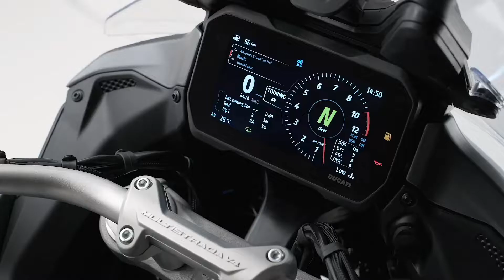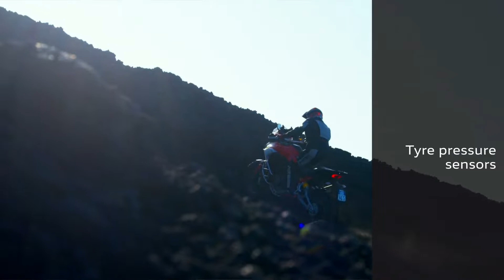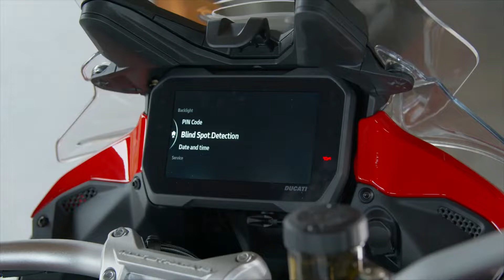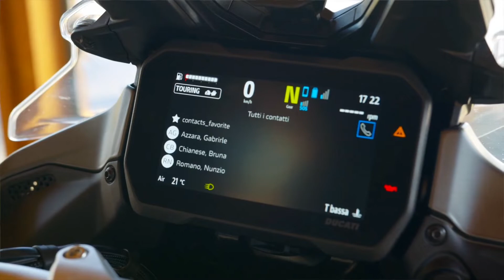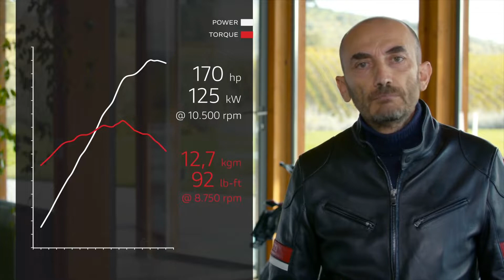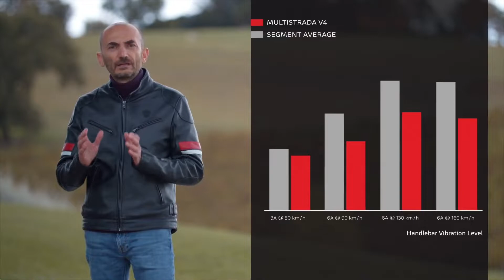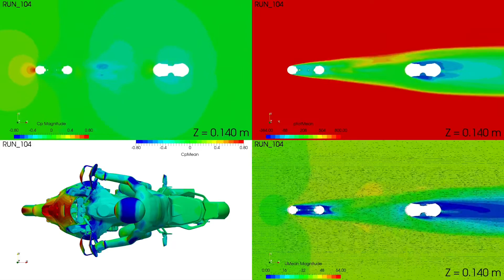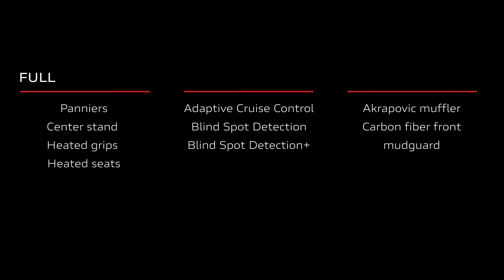All New Ducati Multistrada V4 2021|Know Anything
This is a full review and the world premiere of the all new Ducati Multistrada V4 2021.

Ducati unveils the fourth generation of one of its most popular families to the world: the Multistrada V4.

Ducati performances and sportiness are combined with unprecedented ride comfort and versatility that allows it to be effective in all riding conditions.

Equipped with the V4 Granturismo engine, the Multistrada V4 has record maintenance intervals, it offers an integrated navigation system and is the first motorcycle in the world to be equipped with front and rear radar.

The engine is the real beating heart of this bike: the V4 Granturismo. Lightweight (66.7 kg) and compact, it has a lot of punch but proves to be exceptionally smooth and fluid at low revs, with a lot of backbone in the mid-range and exciting at high revs. The V4 Granturismo has a displacement of 1,158 cc and delivers 170 hp (125 kW) at 10,500 rpm with a maximum torque of 125 Nm (12.7 kgm) at 8,750 rpm. In addition, adopting this engine allows for a significant lengthening of maintenance intervals: on the Multistrada V4 the oil change is scheduled every 15,000 km, while valve clearance check and eventual adjustment is required every 60,000 km. No bike in production goes that far.

The electronic package of the Multistrada V4 is  state-of-the-art in the motorcycle sector for safety, comfort, performance, and connectivity. The inertial platform (IMU) manages the operation of ABS Cornering, Ducati Wheelie Control (DWC), Ducati Traction Control (DTC), here in “cornering” version and, on the Multistrada V4 S, the Cornering Lights (DCL).

Also standard on the Multistrada V4 S is Vehicle Hold Control (VHC), which makes it easy to restart on sloping roads. On the Multistrada V4 S, the inertial platform also communicates continuously with the semi-active Ducati Skyhook Suspension (DSS) control system with Autoleveling function.

With the Multistrada V4, Ducati also introduces an absolute first in the world of motorcycles: the revolutionary front and rear radar system, which allows the use of Adaptive Cruise Control (ACC) and Blind Spot Detection (BSD). The radar is an advanced auxiliary systems that Ducati has developed together with a top-level technological partner such as Bosch and are able to support and make riding more comfortable thanks to the ability to reconstruct the reality surrounding the bike.

The Multistrada V4 is equipped with an aluminum monocoque frame, 19-inch front wheel and double-sided swingarm, capable of accommodating spoked wheels. It has a limited wheelbase (1,567 mm), a sporty front end, suspension with large travel (170 mm front wheel and 180 mm rear wheel), ground clearance of 220 mm and a dry weight of 215 kg. All this allows the Multistrada V4 to be intuitive and effective around the corners like a real Ducati and at the same time easy to ride and versatile for both on-road and off-road use.

Ducati Multistrada V4
Ducati Multistrada V4S
Ducati Multistrada V4 S
2021 Ducati Multistrada V4
Ducati Multistrada V4 2021
New Ducati Multistrada V4

00:00 Intro
01:26 Design
02:56 Electronics and Safety
07:03 Engine
09:12 Chassis
13:44 Trim levels